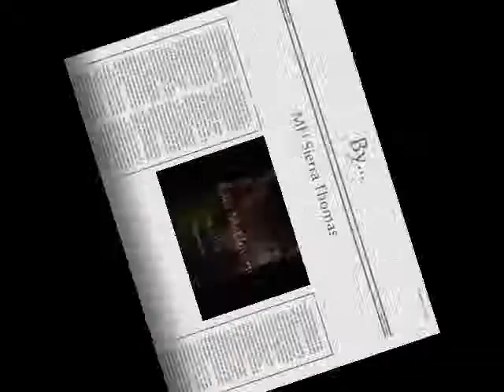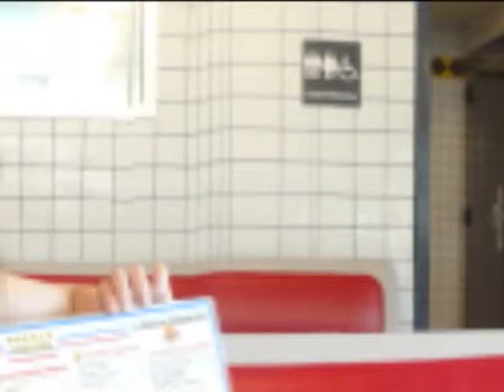Kate McElderry - WannaBe by Spice Girls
My companion in Biloxi, MS on my LDS Mission